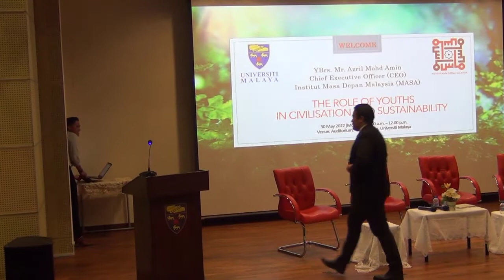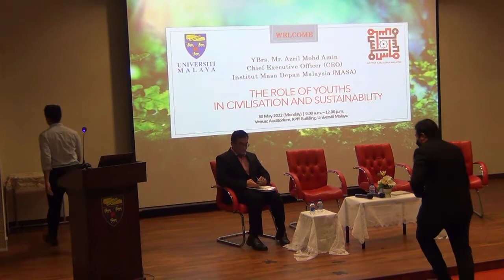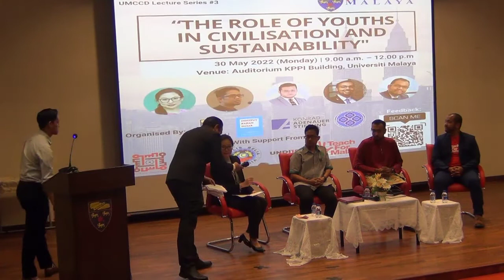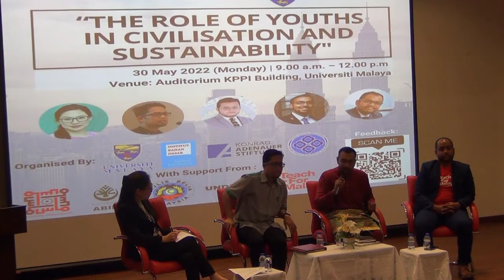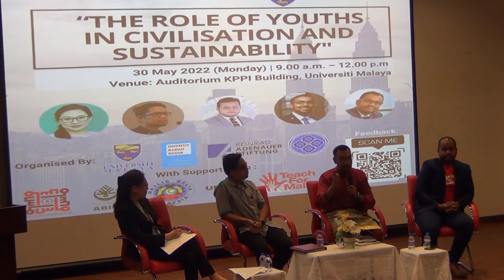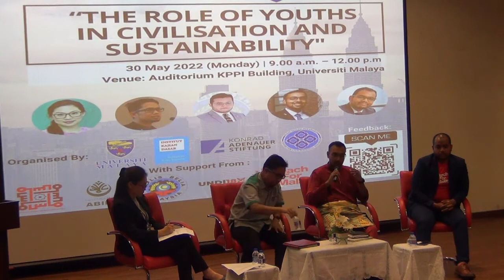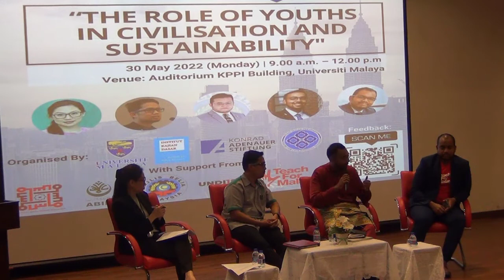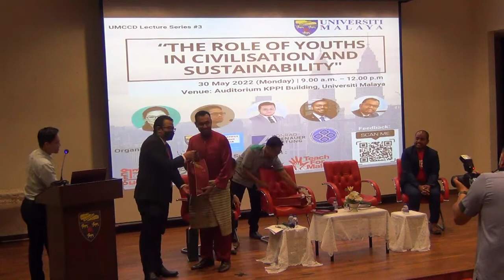220530 UMCCD Lecture Series #3 and Forum on The Role of Youths in Civilisation and Sustainability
The UMCCD Lecture Series #3 and Forum on The Role of Youths in Civilisation and Sustainablity held on 30 May 2022 is one of the program jointly organised by the Centre for Civilisational Dialogue, Universiti Malaya (UMCCD) in collaboration with Insitute for Policy Research (IKD) and Konrad-Adenauer-Stiftung (KAS). This program was organised with the aims: i) To highlight to the youths the importance of the vision of “shared prosperity” and ii) To celebrate the importance of the values of civilisation and to appreciate the differences within the diversity of ethnicity.

The organisers have invited Mr. Azril Mohd Amin (Chief Executive Officer (CEO), Institut Masa Depan Malaysia (MASA)) to share his thoughts on the current challenges faced in Malaysia especially in terms of economic recovery during post-pandemic and Russia-Ukraine war. The MASA CEO said countries should step up agricultural production, instead of imposing restrictions on agricultural exports, during these trying times.

“We are increasingly going to see developing countries adopting policies of 'food nationalism' and 'energy protectionism'; and every nation's self-sufficiency is going to become paramount. But at the same time, we must maintain and strengthen regional cooperation and solidarity, understanding that helping each other does not make us more vulnerable, but stronger; and self-sufficiency is not the same thing as isolation. We must be guided by the Prophetic tradition that says, 'He is not a believer whose stomach is filled while his neighbour goes hungry'. What this requires in practical terms is not more agricultural export restrictions, but rather, greater agricultural production, perhaps re-invigorating subsistence farming alongside farming for exportation,” he said.

In his speech, Azril also said, Malaysia must consider and prepare for the repercussions of events like the Russia-Ukraine on the country and the region. The current crisis has also pointed out the need for countries to replace globalisation with greater economic regionalisation.

“We must be prepared to make bold changes in charting the way forward to promote an inclusive sustainability agenda in line with the 2030 Agenda of Sustainable Development Goals (SDG), and in the context of Malaysia, the Wawasan Kemakmuran Bersama or the Shared Prosperity Vision 2030,” he added.

The lecture followed by the forum on The Role of Youths in Civilisation and Sustainablity has called upon four (4) panelists: i) Mr. Muhammad Faisal Abdul Aziz (President, Angkatan Belia Islam Malaysia (ABIM)), ii) Mr. Mohd Izzat Afifi Abdul Hamid (President, Malaysian Youth Council (MYC)), iii) Mr. Tharma Pillai (Advocacy Director Undi18) and iv) Mr. Mohammad Haafiz Nordin (Director of Finance and Operations Yayasan Teach for Malaysia) to shared their experience and viewpoints on how youths nowadays could play an important role in supporting sustainability. The forum moderated by Assoc. Prof. Dr. Wendy Yee Mei Tien (Director, Centre for Internship Training & Academic Enrichment (CITrA), UM) and was attended by 33 participants from local and abroad.